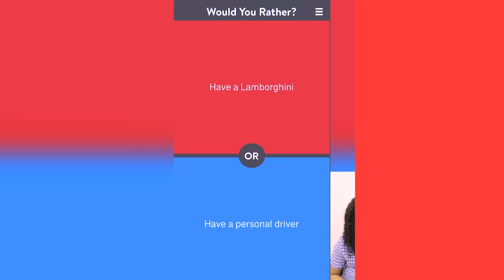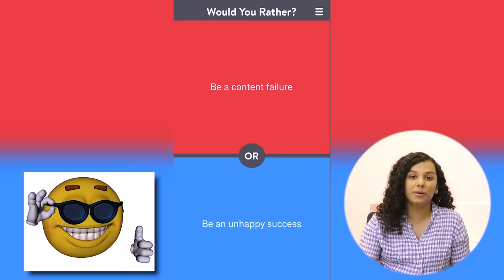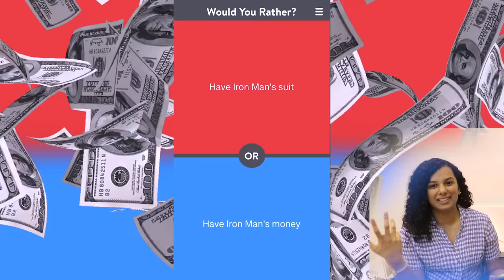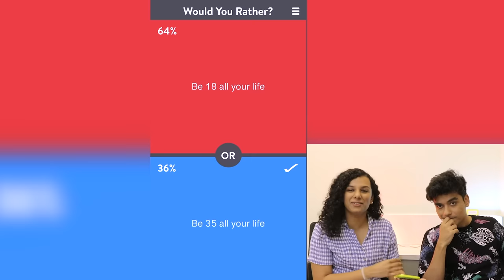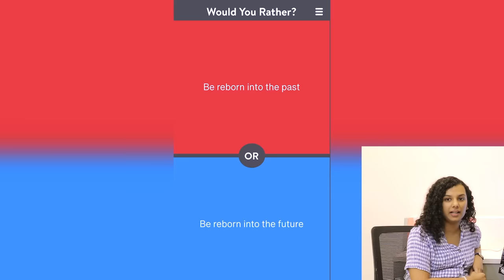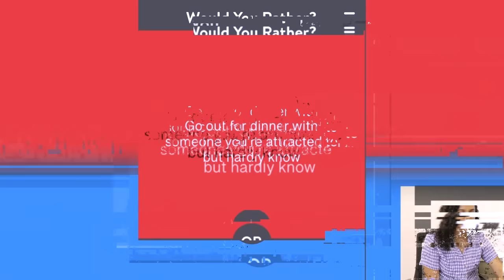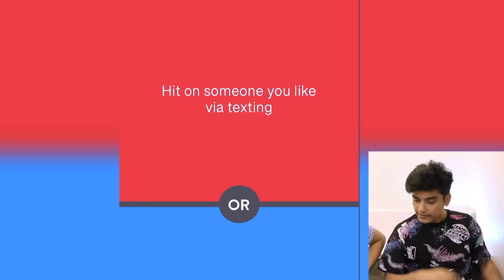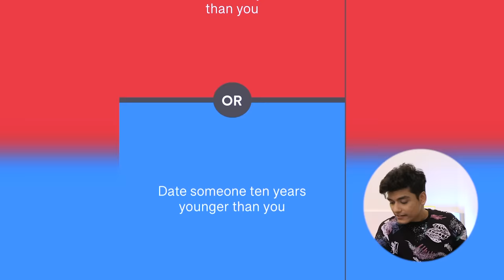Making The RIGHT Choice (HARD) | SlayyPop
We make the hardest choices to check if our thinking matches.

SlayyPop videos edited by - Kshitij